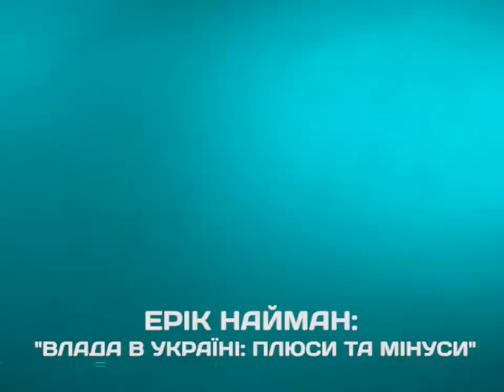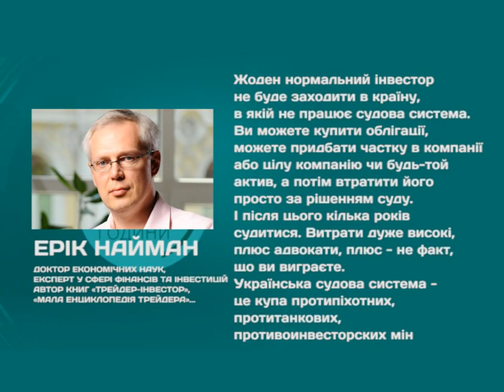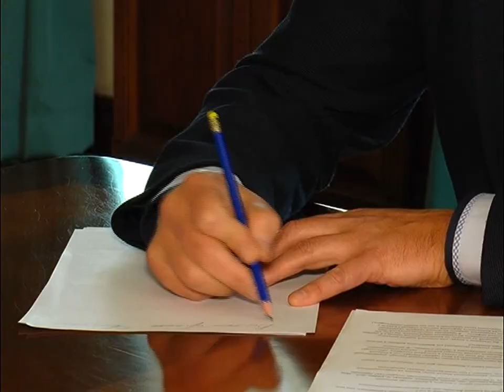Э. Найман. "Безответственность, безнаказанность судебной системы порождает своеволие...."